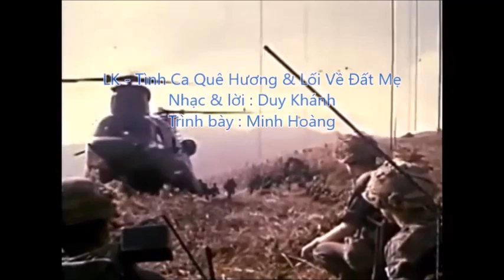Tình Ca Quê Hương & Lối Về Đất Mẹ - Nhạc & lời : Duy Khánh - Trình bày : Minh Hoàng